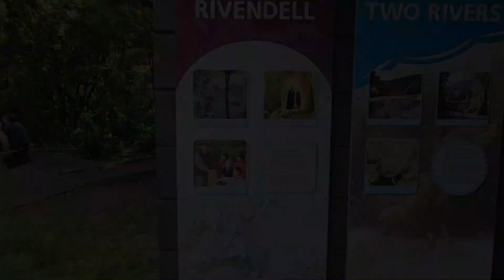Day 7 Walk through Rivendell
Day 7 of our New Zealand North Island adventure.

Family vacation vlog shot in cinematic style.

Music: "Journeys" and "Felicity" by Scott Buckley– released under CC-BY 4.0
"The Council of Elron" by Howard Shore